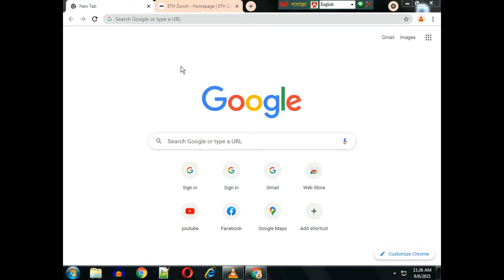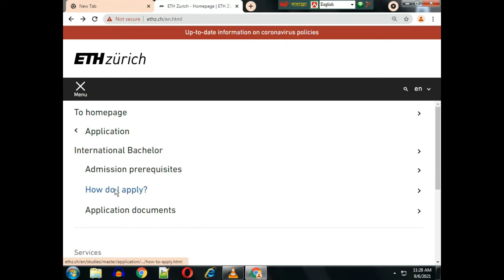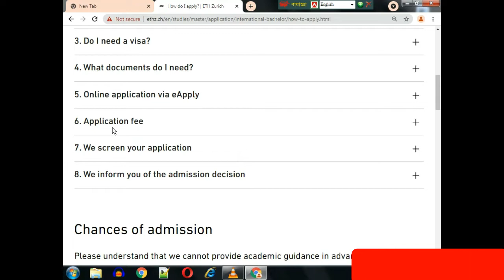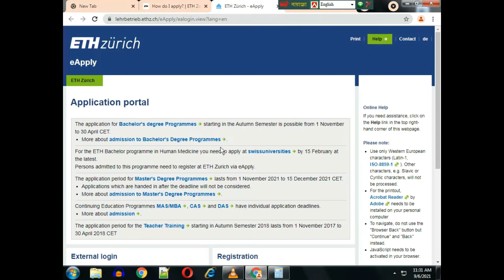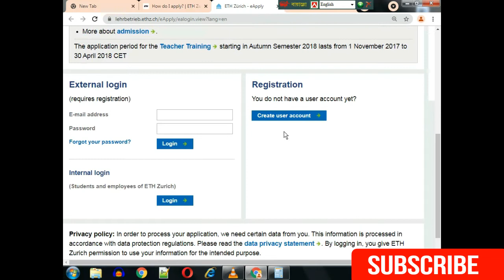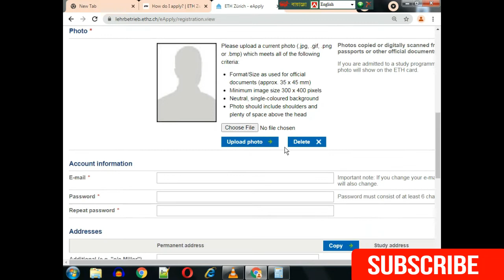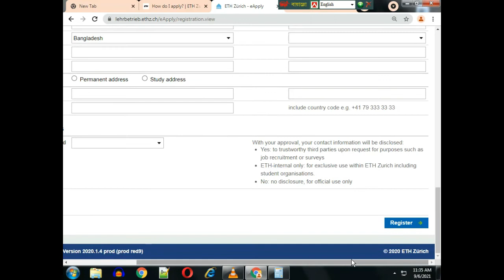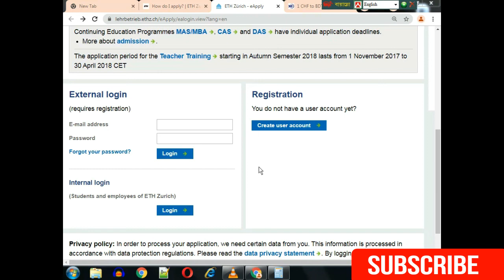How to apply for Switzerland student visa।নিজেই আবেদন করুন সুইজারল্যান্ডের ভিসার জন্য।Stv Max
Study in Switzerland from Bangladesh.
In this Video, I discussed How to apply Switzerland Student Visa. If you have any question reading the Switzerland student visa from Bangladesh then comment below the video and don't forget to share, like and also don't forget to subscribe my channel.